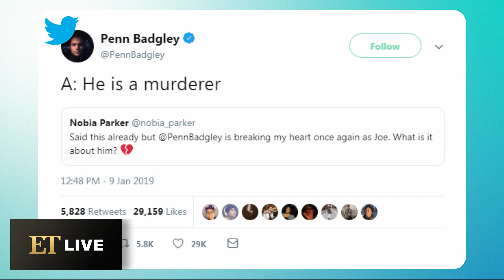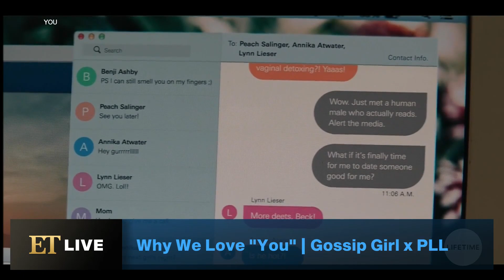Why Fans Are Freaking Out Over the Netflix Series 'You'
ET discusses the popularity of the Lifetime-turned-Netflix series starring Penn Badgley and Shay Mitchell.